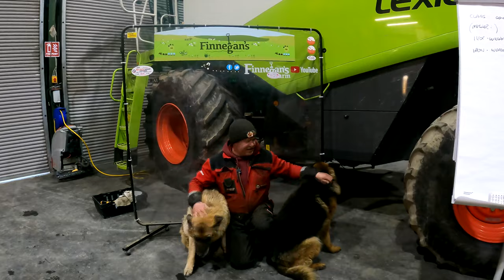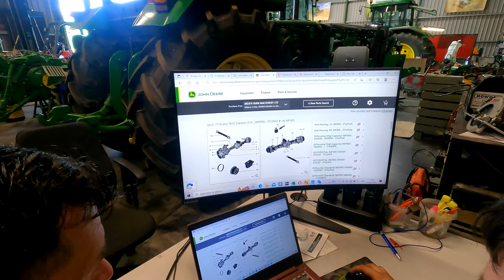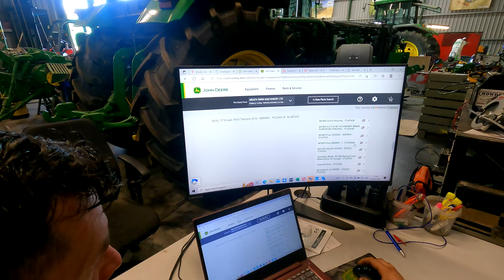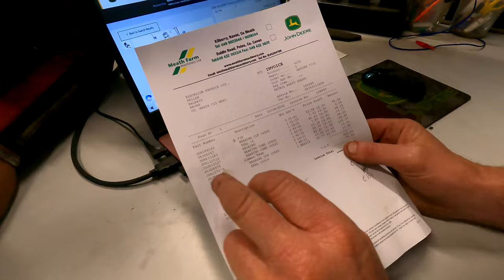WORKSHOP WEDNESDAY EPISODE 42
On todays Workshop Wednesday we have the

-Balefork which has issues with the pipes...Kaylem is on the job and teaches us a thing or two!
-4 wheel drive drop box...Kaylem shows us how to order parts from the John Deere website
-20 gallon parts washer
-50k 6910 with coupler issue

Tips and tricks by Mick and Kaylem this week featuring an air hammer..Mick swaps the air guitar for an air hammer and gets his guns out!